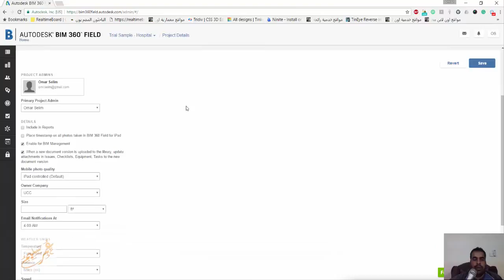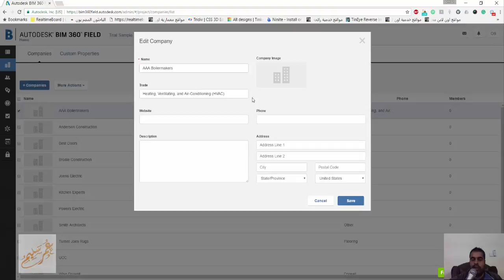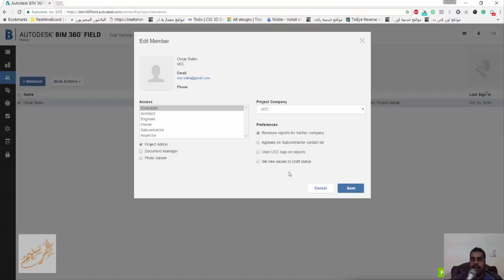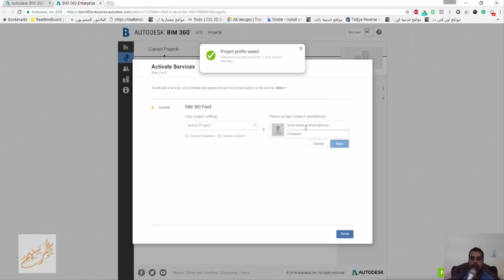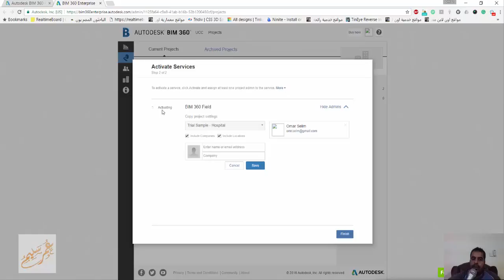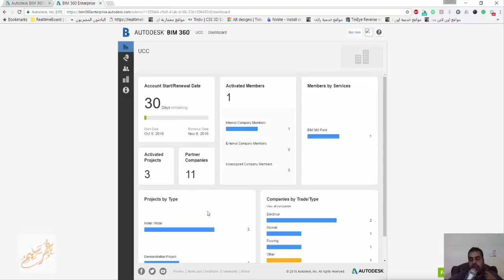BIM 360 FIELD 2 NEW PROJECT